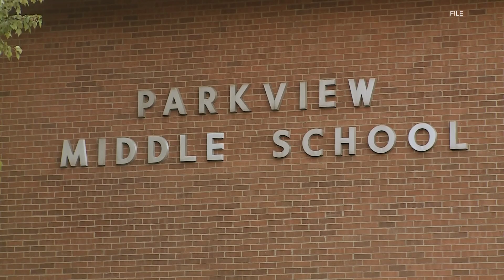12-year-old charged with felony for fake school threats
A seventh-grade student in southern Indiana has been arrested after being accused of making threats against two middle schools in Clark County.

Thursday morning, Greater Clark County Schools Superintendent Mark Laughner shared to social media that district officials became aware of potential threats made against River Valley and Parkview Middle Schools late Wednesday night.

The Jeffersonville Police Department (JPD) was notified and began an immediate investigation into the threats, which were found to be unsubstantiated. Laughner said there were increased officers around the district’s school buildings out of an abundance of caution.

Police said the child was arrested in front of their parents at the school and has since been charged with felony intimidation.